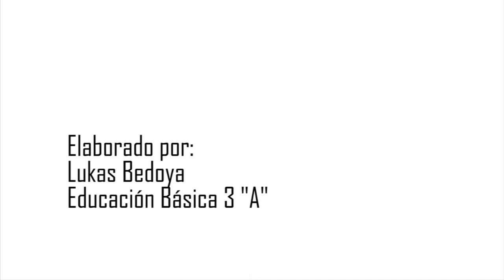Historia de Vida: Monseñor Leonidas Proaño